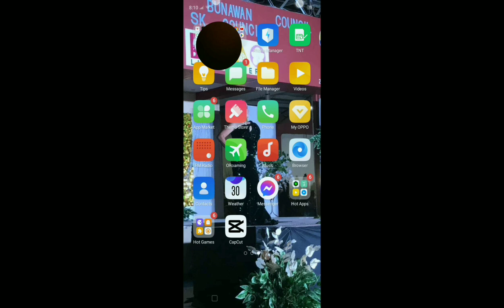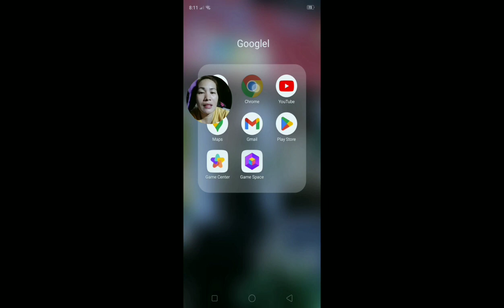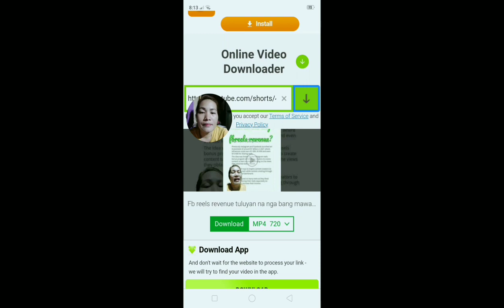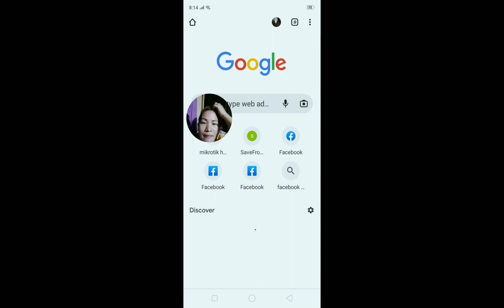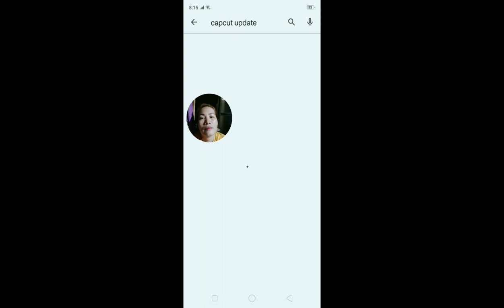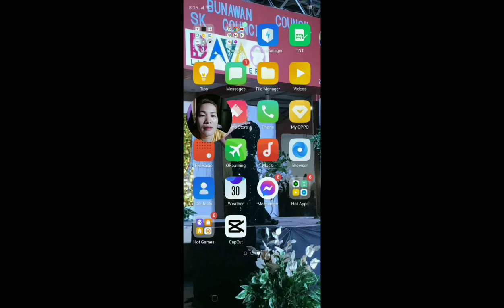PAANO MAG COPY LINK AT MAGDOWNLOAD PAPUNTA SA GALLERY?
Hi guys..pleaseee don't forget to subscribe on my YouTube channel and to don't forget to click on my notification bell and select all para maging updated po kayo sa mga susunod ko pang e a upload na mga videos..